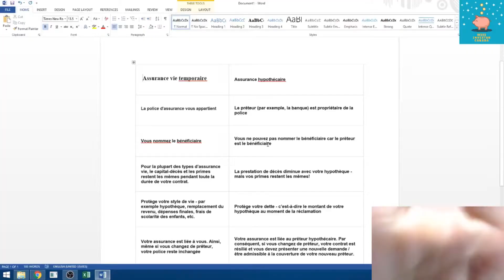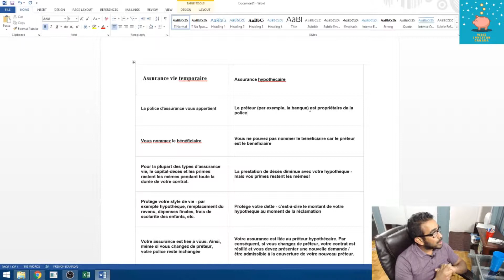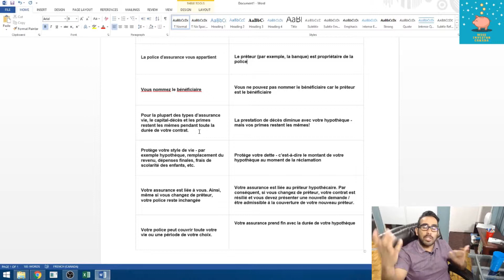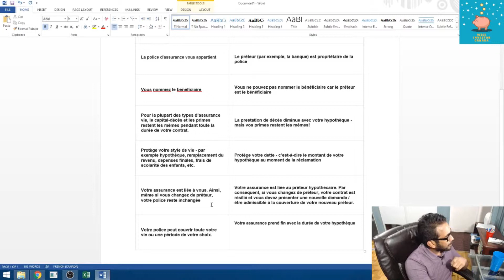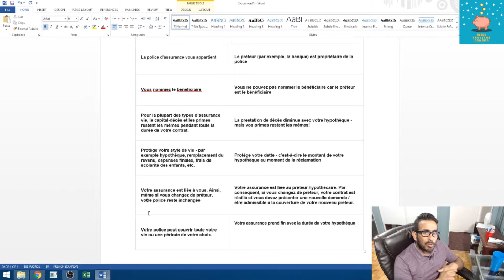Assurance vie contre assurance hypothécaire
Ne manquez jamais une vidéo quotidienne sur gagner de l'argent en ligne.

La musique à la fin viens de: natan-x-athif-stars-freebackgroundmusic